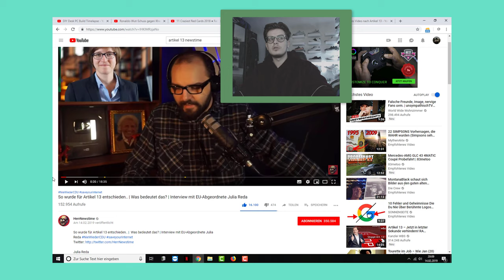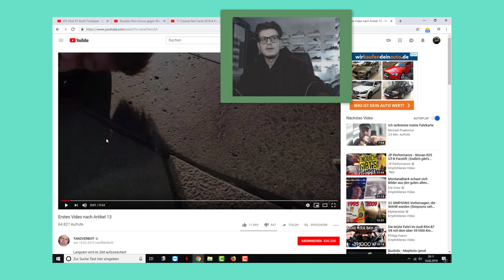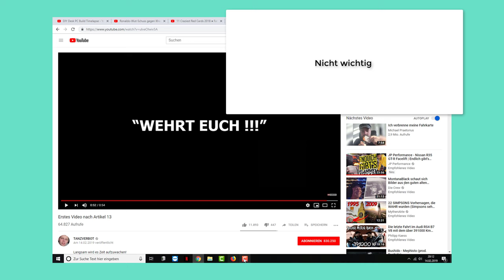Artikel 13 wurde beschlossen - Die Uploadfilter kommen